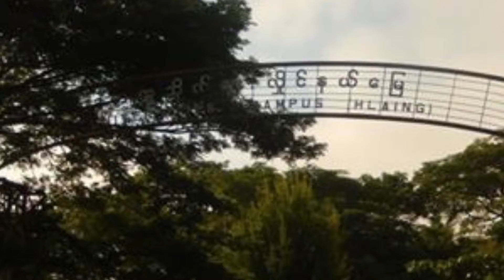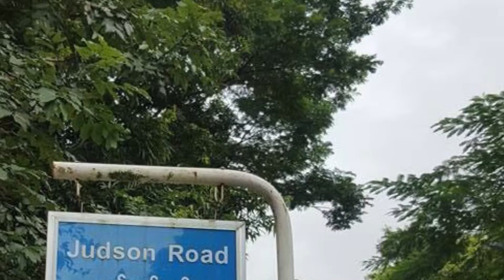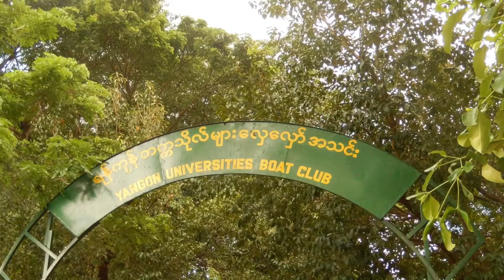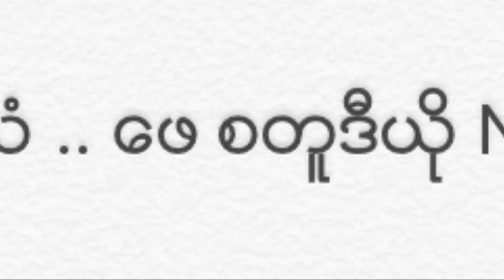ဘယ္ေတာ့ မွ မ ေမ့ ဘူး..ဆို ဇင္ မင္း ... တီး ေဖေဇာ္ ဝင္း February 13, 2019